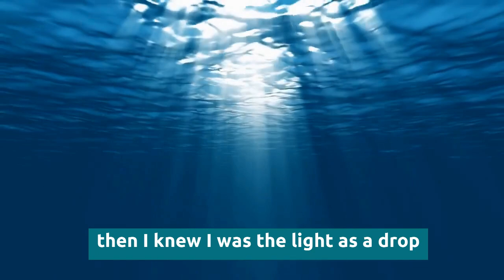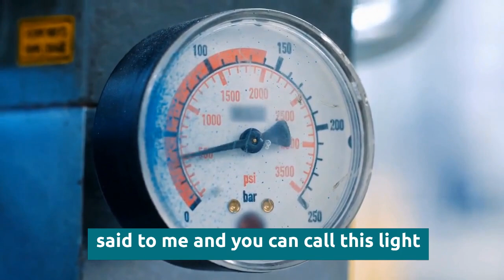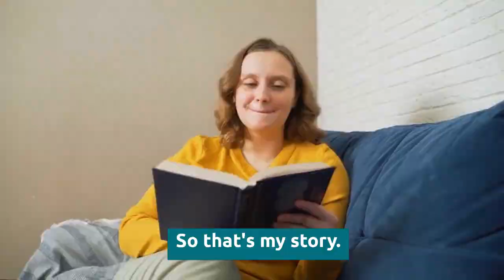I Was Dead For 10 Minutes | What I Saw Changed Everything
🔈 SPEAKER: Dr. Lani Leary
*CREDIT
Nour Foundation

More Here -

1)This video has no negative impact on the original works (It would actually be positive for them)
2)This video is also used for teaching purposes.
3)It is transformative in nature.
4)I ONLY used bits and pieces of videos to get the point across where necessary.